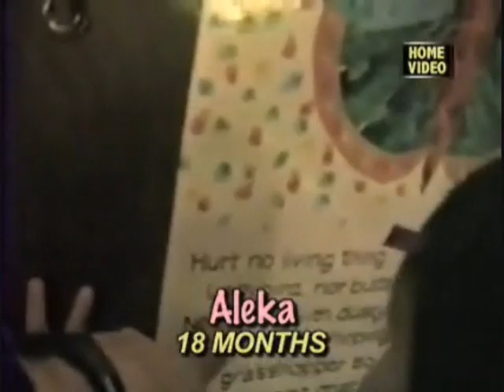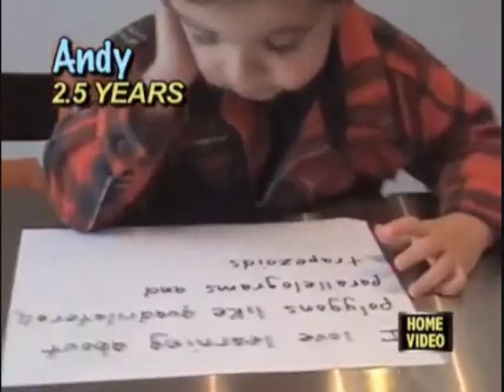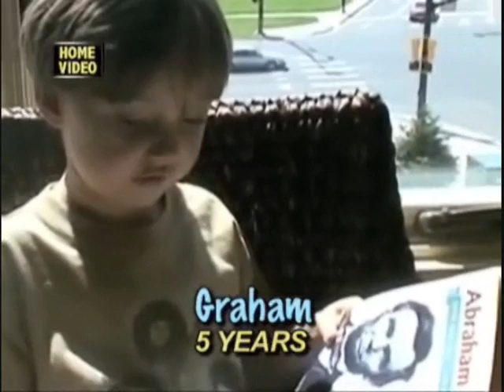YBCR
Brief clip about Your Baby Can Read